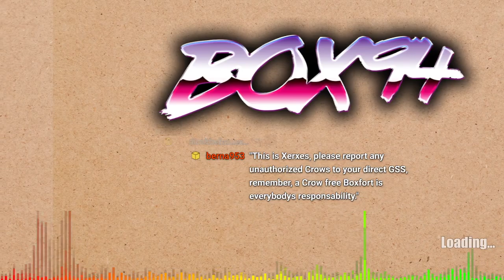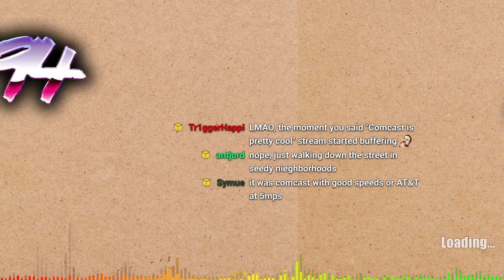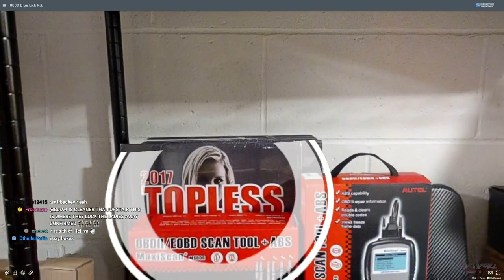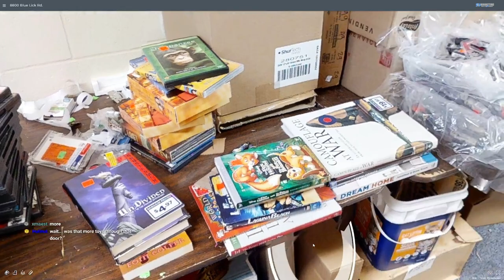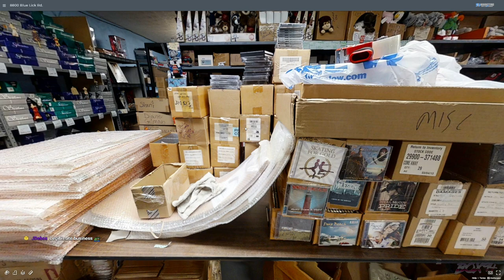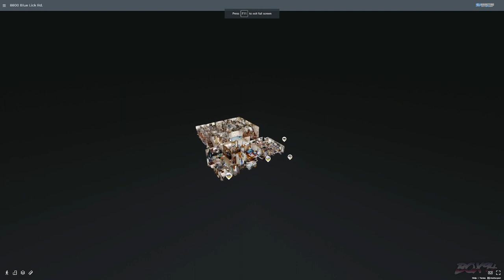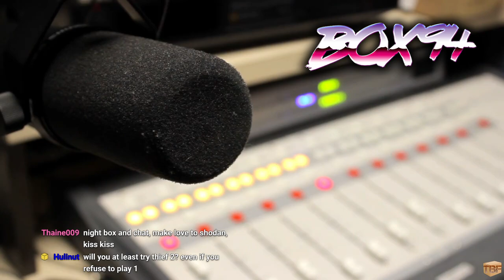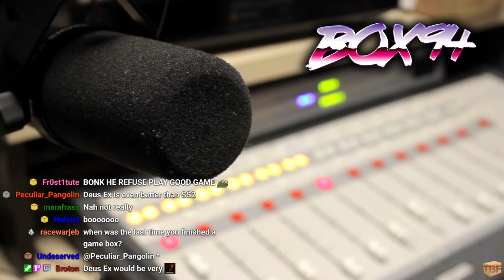First Playthrough | System Shock 2 | Part 4 [PC]